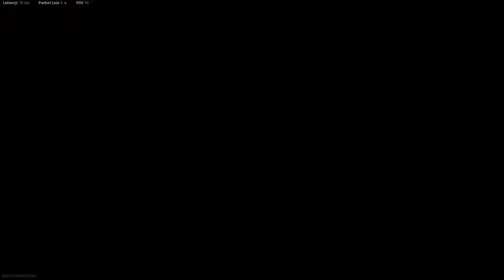Call of Duty Vanguard: Multiplayer Gameplay (No Commentary) Xbox Series S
Call of Duty: Vanguard Multiplayer Gameplay (No Commentary) - Xbox Series S 120Hz/FPS